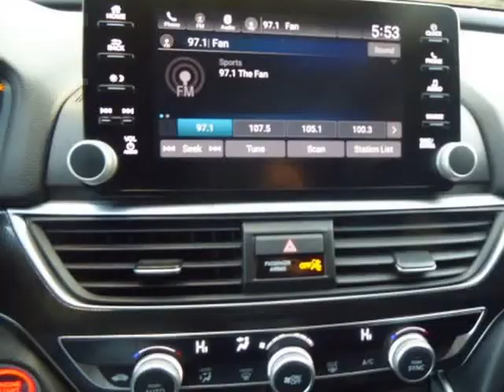2018 Honda Accord Sedan Sport CVT (Columbus, Ohio)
4880 Sinclair RD
Columbus